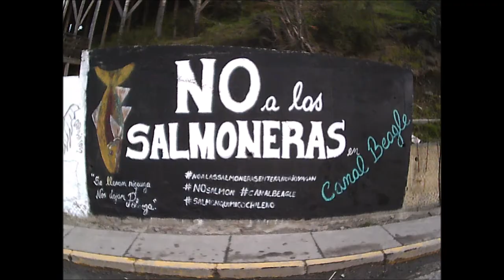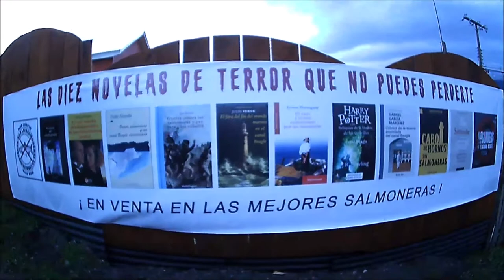Navarino S02 E06-Ce Saumon n'est pas un Poisson D'Avril !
Manifestations des 29 et 31 Mars 2019 contre l'implantation de cages d'élevage de saumons sur la partie est de l'île Navarino.
Je sais, il y a des images sombres, je sais, il y a du bruit, je sais, pour une fois c'est beaucoup de blablabliblablabla...

Petit lexique de Navarino :

Île Navarino : île Chilienne située au sud d'Ushuaïa et de la Terre de Feu.

Puerto Williams : officiellement déclarée ville la plus australe du monde depuis début Mars 2019, capitale de la province Cap Horn-Antarctique (Chili).

Puerto Toro : petit village de la côte est de l'île, proche de l'implantation de cages, latitude 55° 05' sud.

Population de Navarino : moins de 1000 civils (en excluant les militaires de la Marine Chilienne ici sur base et leur famille).

Porvenir : ville de Terre de Feu Chilienne, "en face" de Punta Arenas.

Lakutaïa : "hotel de luxe" de l'île. "Lakutaïa le Kipa" était le nom de la dernière Yagan, aussi appelée "Rosa Yagan", morte en 1983.

Yagan / Yamanas : peuple amérindien qui habitait la Ferre de Feu et les îles environnantes. Ont été décimés par les colons (maladies introduites intentionnellement), chassés contre rémunération (testicules des mâles, seins des femmes, oreilles des enfants), exhibés dans les pays "civilisés" (dont la France) devant les rois / reines et "puissants".

Carabiñeros : police locale.

Armada : forces maritimes Chilienne.

Harald V : actuel roi de Norvège.

Norvège : pays scandinave gros producteur de saumons (patrie du Père Noël?).

Nova Austral / Sixty South : entreprise (Chilienne) qui vient implanter les salmoneras.

Salmonera : élevage (en cages) de saumons.

Centolla / Centollon : deux variétés de "crabes" qui ressemblent aux araignées de mer qu'on trouve en France. Pour résumer grossièrement, la pêche à la centolla représente l'économie de l'île.